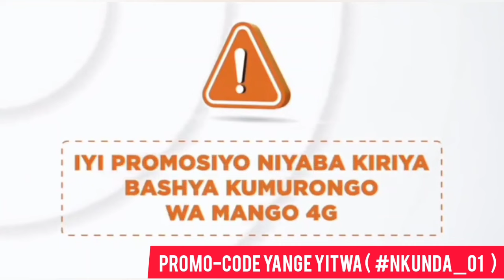VIDEO: AGAHINDA N'AMARIRA😭 BY'ABAKINNYI BA Dynamo Y'UBURUNDI🇧🇮 Yatewe Mpaga muri BAL BARAKAYE CYANE